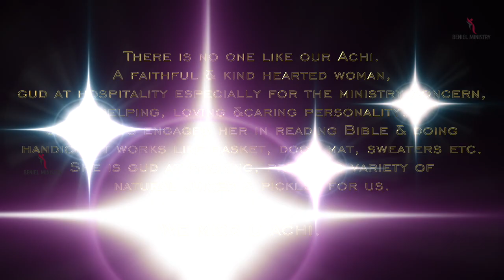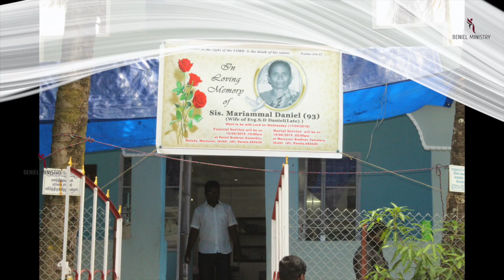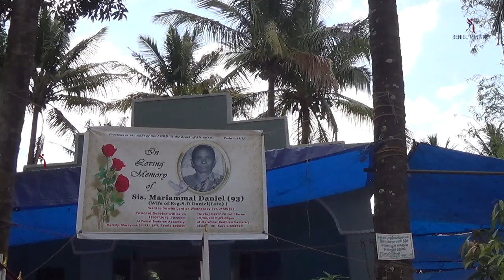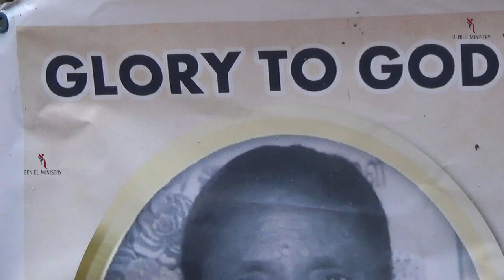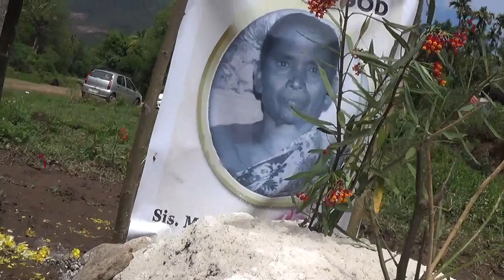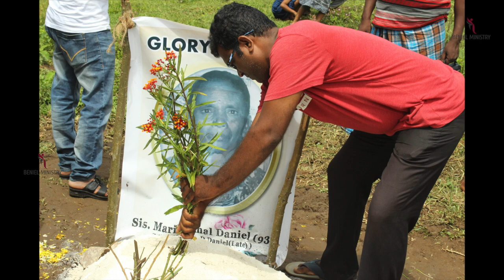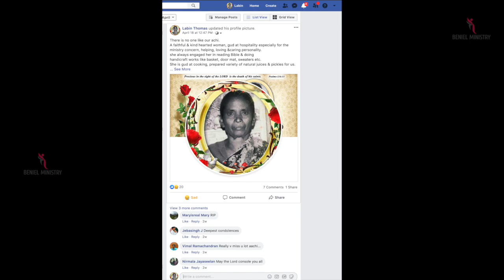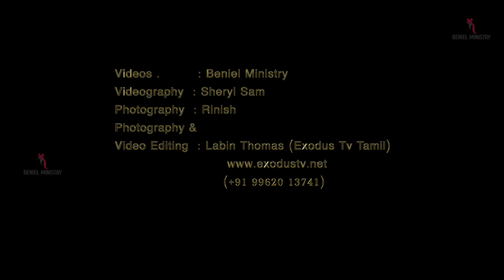Mariammal Daniel (93) Achi Funeral Service Highlights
Beniel Ministry Presents

Sis. Mariammal Daniel (93)
(Wife of Evg.S.D Daniel(Late) )
Went to be with Lord on Wednesday (17/04/2019)

Funeral Service:
19/04/2019 ,10:00am
at Peniel Brethren Assembly.
Melady, Marayoor, Idukki (dt), Kerala.685620.

Burial Service:
19/04/2019 ,02:00pm
at Marayoor Brethren Cemetery,
Idukki (dt), Kerala.685620

Videos           : Beniel Ministry
Videography : Sheryl Sam, Rinish
Photography &
Video Editing : Labin Thomas (Exodus Tv Tamil)